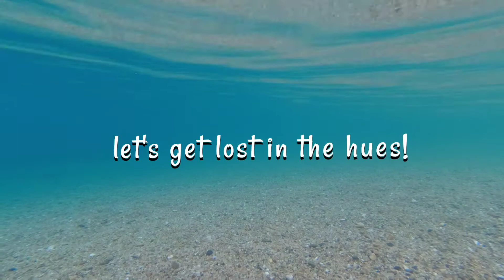Life is full of colours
Lately, when we've been hesitant about our life-changing decisions, we turn to the sea and wash off the fears and doubts.